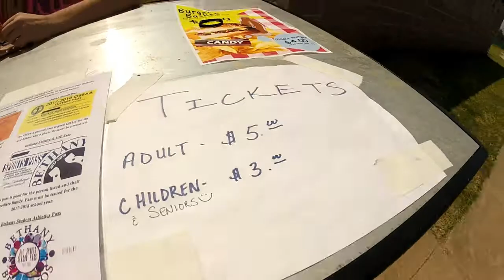Bishop McGuinness Softball verses Bethany Bronchos 2017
I attended a Bishop McGuinness Softball game.  Bish played in two games:  Bethany Broncho and Millwood.  This video is Bishop v Bronchs.